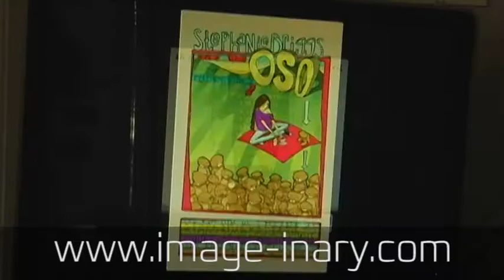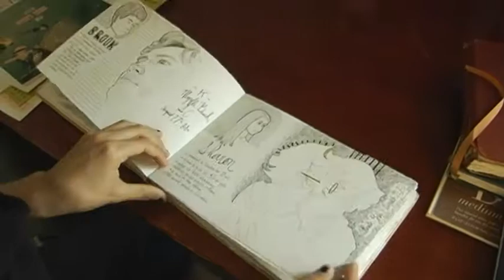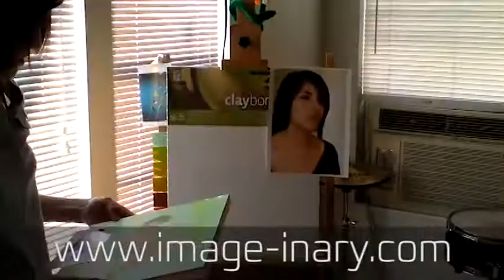Artwork for hire!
I create art. One of a kind. Handmade.